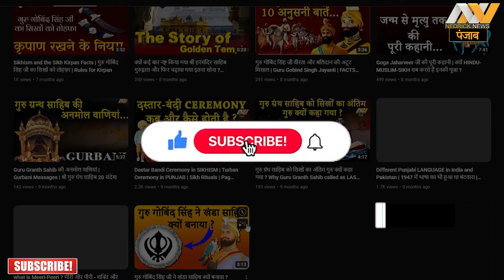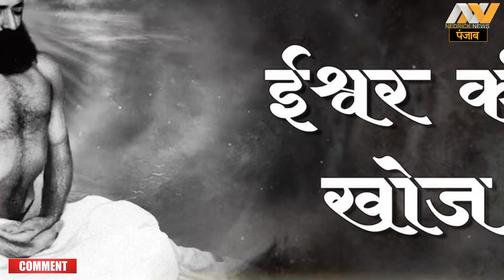पाकिस्तान से भारत आए बाबा आसाराम बापू की क्राइम कुंडली | RAPIST BABA | ASARAM BAPU